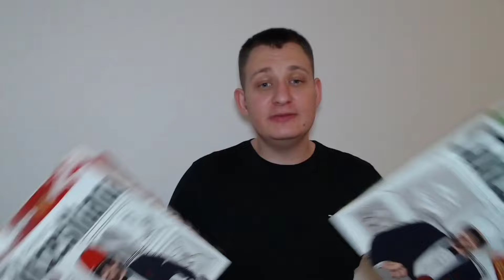Test Pizzy od Kizo: Big Cheese, Extra Meat BBQ, Tex Mex, Double Hot Pepperoni, Burger Boss, Kebab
Cześć! W dzisiejszym odcinku przeprowadzam Wielki Test Pizzy Kizo! Sprawdzam, która pizza smakuje najlepiej spośród następujących: Big Cheese, Extra Meat BBQ, Tex Mex, Double Hot Pepperoni, Burger Boss i Kebab. Zobaczcie moją reakcję na te różnorodne smaki i dowiedzcie się, która pizza zasługuje na miano najlepszej. Smacznego oglądania!